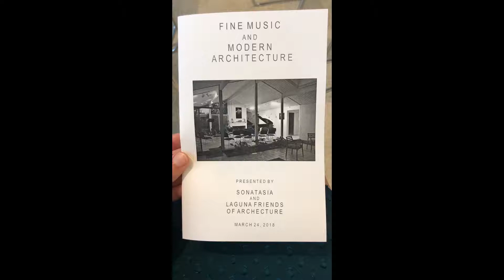A little background to the Performance at the Joseph Eichler House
A little background, thanks to Jessica Haddy (KRUTZ Strings Ambassador), of her performance at the Joseph Eichler House with Sonatasia and Laguna Friends of Architecture!